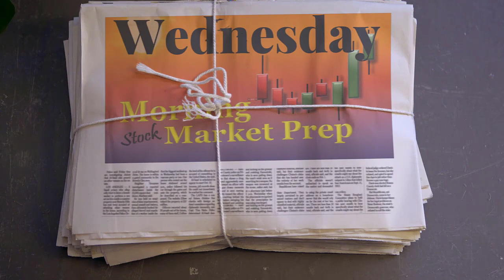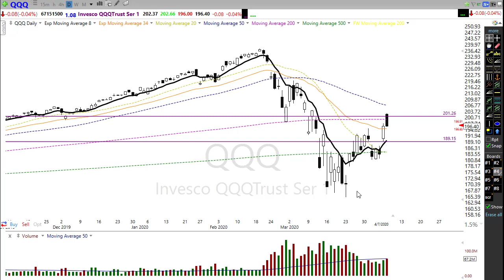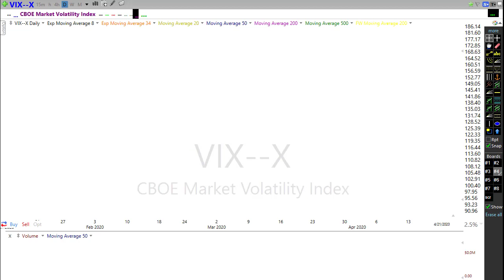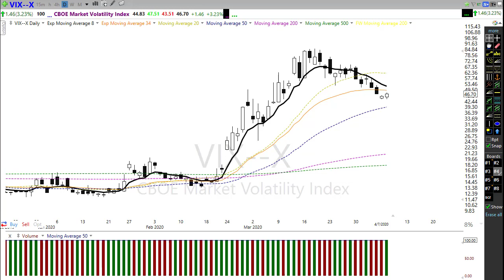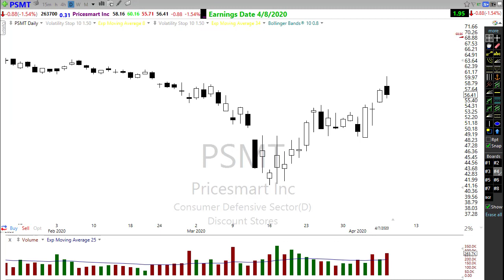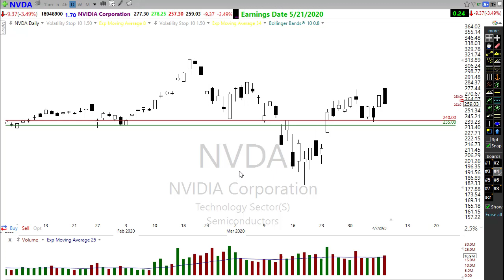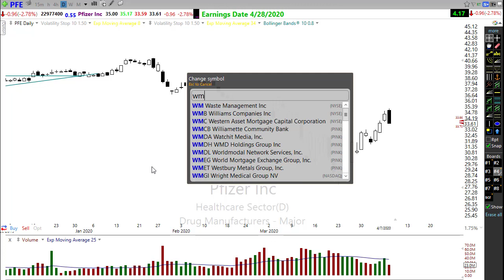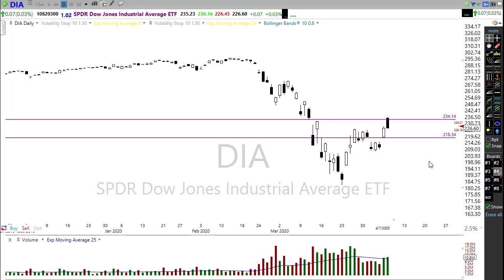Morning Market Prep | Stock & Options Trading | 4-8-20